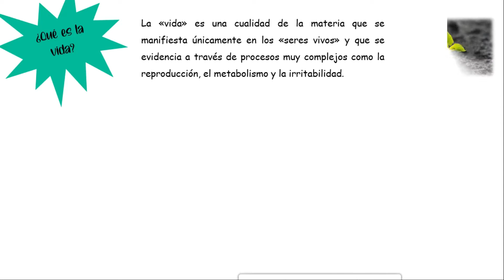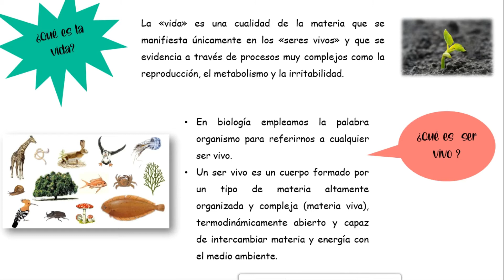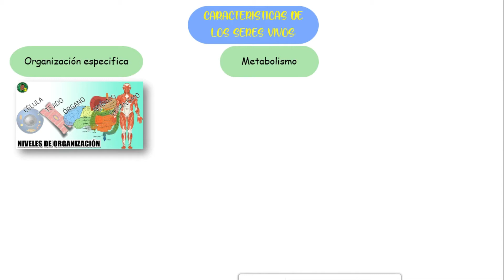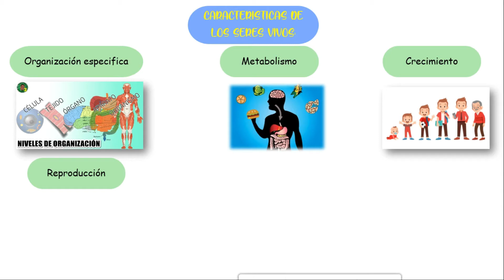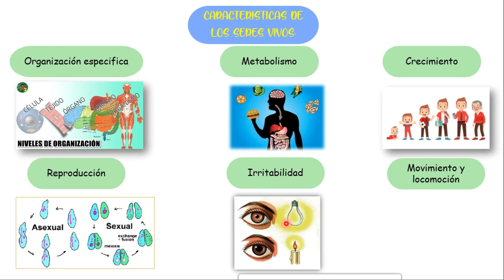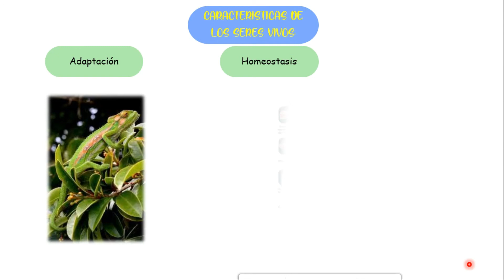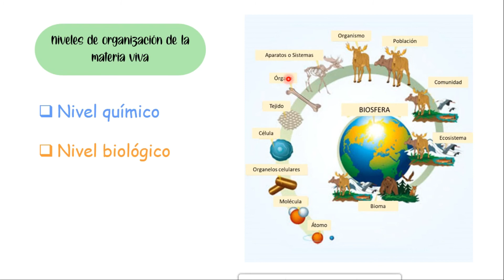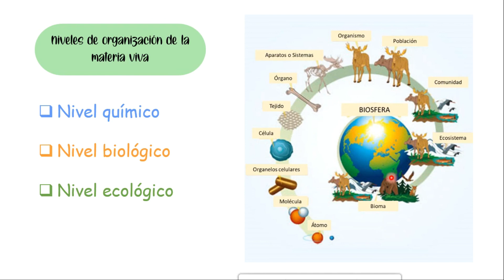Biología / características de los seres vivos y la organización de la materia